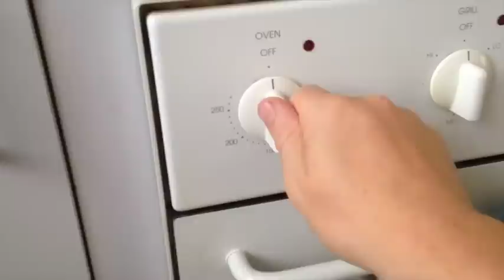Banana Cookie Recipe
This video is a Banana&Oat Cookie Recipe